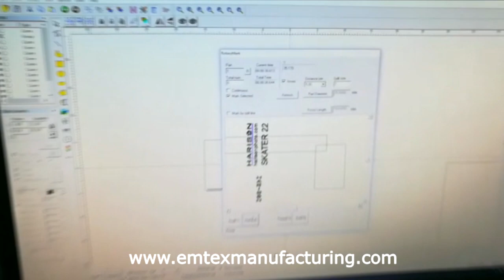MS/SS Pipe laser marking machine with Rotary Part 1 - Emtex Manufacturing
Find here the best deal on Laser Marking. Buy made in India machine at the lowest price range at Emtex Manufacturing.

This machine engraves the logo on the very smoothly.